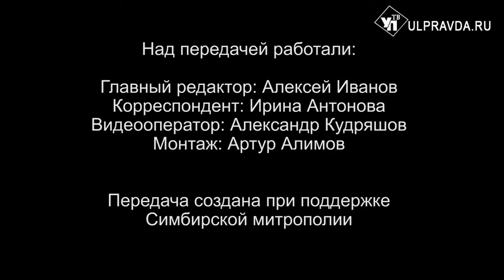Вопросы о религии. Чему посвящён праздник Святой Троицы, и что такое Церковь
В рубрике «Беседы с архипастырем» митрополит Симбирский и Новоспасский Лонгин расскажет об одном из главных церковных праздников – дне Святой Троицы. В этом году он выпадает на 20 июня. Владыка ответит на вопросы жителей Ульяновской области: чему посвящён этот праздник, почему день Святой Троицы называют днем рождения Церкви, почему на Троицу храмы украшают ветвями берез и травой.